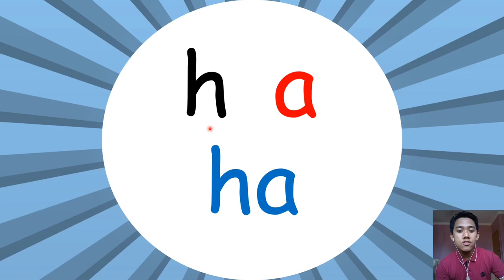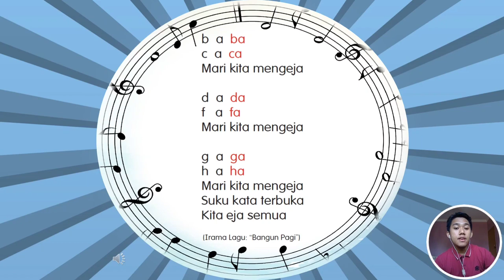Bahasa Melayu : Pendidikan Khas Tahun 2 (kemahiran membaca suku kata kv)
Tajuk: Mari Menyanyi

Standard Kandungan: 2.1 Mengeja dan membatang suku kata dalam perkataan

Standard Pembelajaran: 2.1.1 Mengeja dan membunyikan suku kata kv

Objektif:
 Pada akhir PdPc murid dapat:
1. Menyanyi dengan bimbingan guru lagu suku kata terbuka kv
2. Mengeja dan membatang suku kata kv.

Aktiviti:
1. murid dikehendaki melihat dan mendengar arahan daripada video yang cikgu sediakan.
2. Murid cuba ikut sebutan guru dan mengulang kembali suku kata kv yang guru sebut mengikut arahan guru dalam video.
4. Ibu bapa boleh merakam anak² ketika menjalani  proses pengajaran dan pembelajaran untuk penilaian guru

Rujukan : Buku Teks Bahasa Melayu Pendidikan Khas Tahun 2